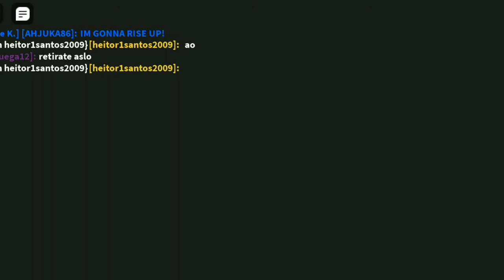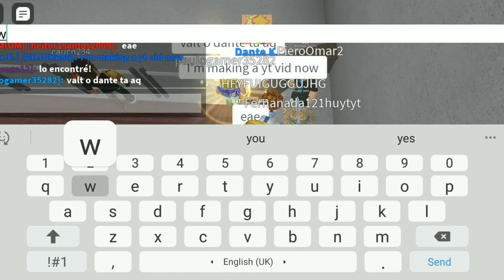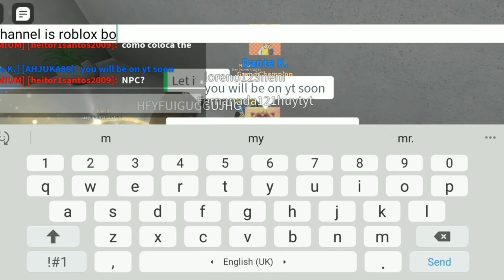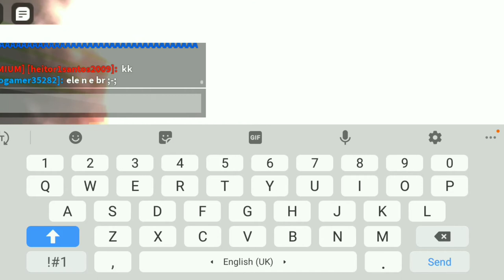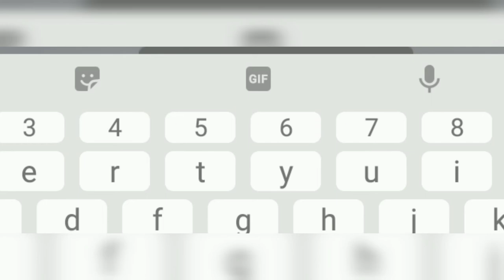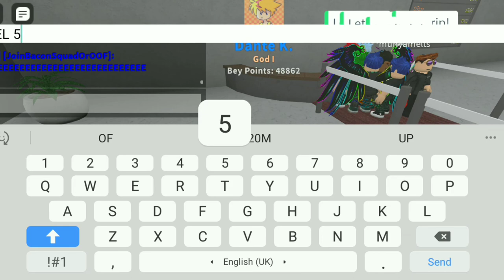RISING TO THE GOD RANK IN BEYBLADE REBIRTH!: Roblox Boy Gaming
In this video, I acomplish my quest of getting to the god rank. Grand Champion is level 4000 and God l is level 5000. For those who are nearly on any of the 2 ranks, good luck.